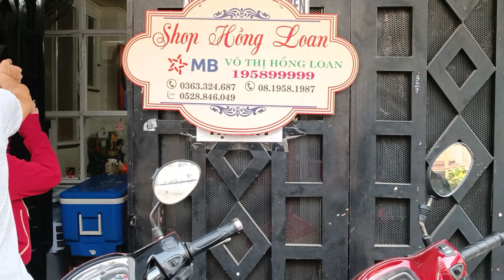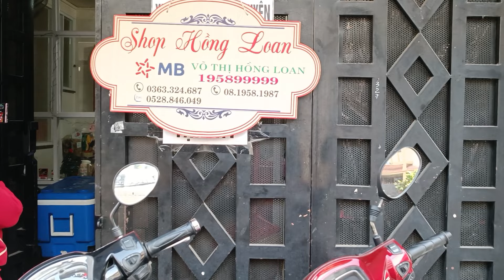Con gái ông Hoàng hò quảng một thời phải ăn Mì gói sáng nay, nhìn dễ thương quá trời luôn